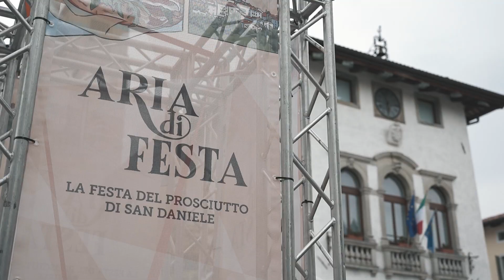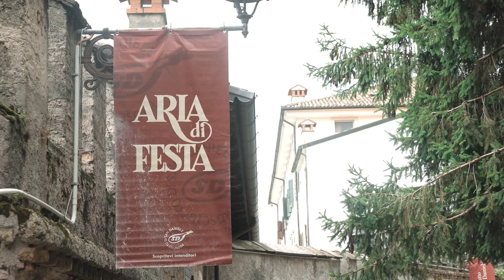Aria di Festa 2023 | La festa del Prosciutto di San Daniele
Il videoracconto della 37^ edizione di Aria di Festa, la festa del Prosciutto di San Daniele nella sua città d'origine.

4 giorni indimenticabili con visite guidate, laboratori, masterclass, talk, musica e tante fette di Prosciutto di San Daniele.